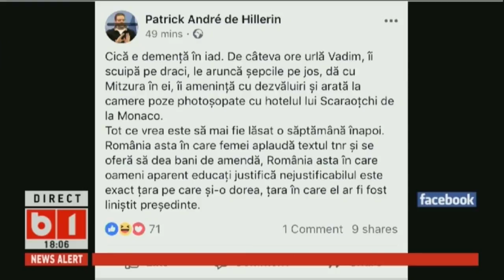DEZBATERE B1TV- CAZ TIMES NEW ROMAN:”Când vrem să umilim femeia,aducem în discuție viața ei sexuală”